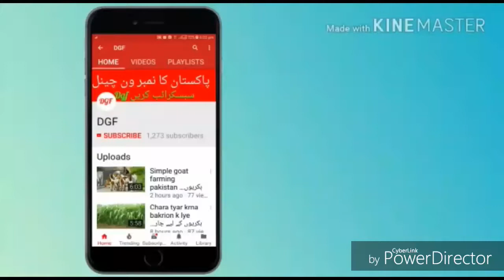dairy farming in pakistan nestle dairy farming information dairy farming in india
"Dairy Farming in Pakistan Urdu"
"How many acres do you need per goat?"
"milk+production+in+pakistan+2018&sa=X&ved=0ahUKEwi69b_evajdAhVl-"
"dairy wanda in pakistan"
"wanda formula in urdu"
"tips for successful dairy farming in pakistan"
"dairy farming in pakistan nestle"
"dairy farming information"
"dairy farming in india"
"dairy farming in pakistan feasibility"
"cost of dairy shed"
"cow shed design and construction"
"murrah buffalo"